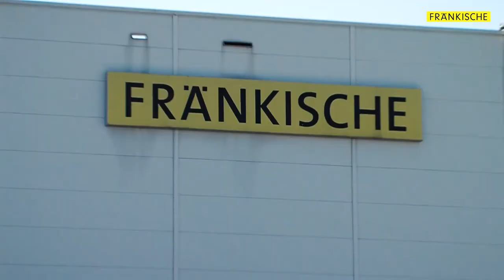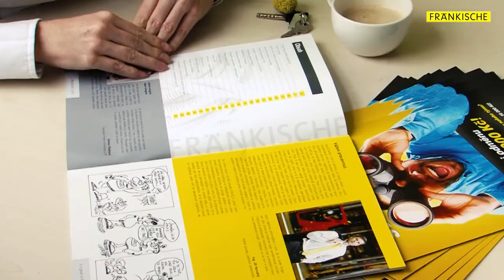FRAENKISCHE CZ s. r. o. based in Okříšky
FRÄNKISCHE is the world leader in development, manufacturing and supply of top quality plastic pipes aimed for engineering and the automotive industry. The customers include the largest global car manufacturers as well as the well-known manufacturers of home appliances.

Thanks to its manufacturing branches, German Group - FRÄNKISCHE is a global player. In the Czech Republic, it is represented by FRAENKISCHE CZ s. r. o. based in Okříšky near Třebíč, which is one of the five most important employers in the region with over one thousand employees.

The FRAENKISCHE CZ production plant in Okříšky was built in 2007. The new premises replaced the smaller and insufficient manufacturing halls in Jihlava, where the company started in 2003. Since then, the company has changed beyond recognition. However, the company values remained, in particular the mission of a family business, and it is still managed by the members of the Kirchners’ family, that established the company in Königsberg, Germany more than 100 years ago.